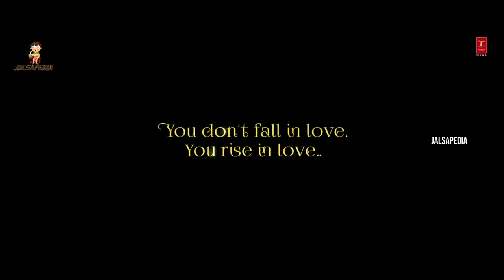Radhe Shyam Official Trailer | Release Date | Prabhas | Pooja Hegde | Radha K Kumar | Bhushan K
Watch Radhe Shyam Trailer Release Date promo video | Radhe Shyam Official Trailer | Release Date | Prabhas | Pooja Hegde | Radha K Kumar | Bhushan K

News about Radhe Shyam

Radhe Shyam, a love drama featuring Prabhas and Pooja Hegde in the lead roles is gearing up for theatrical release on the 14th of January and promotions are in full swing now.

The latest we hear is that the makers of the big budget love drama are planning to release the trailer of the film on the 17th of this month. If that isn’t possible, they will be releasing it on 21st December.

With just over a month to go for Radhe Shyam’s theatrical release, the makers are planning to intensify the promotional campaign.

We Wish Rebel Star Prabhas A Very Happy Birthday and on this occasion we present you the biggest love announcement of the decade! RadheShyam who is Vikramaditya Teaser.

Gulshan Kumar and Bhushan Kumar present UV Creations in association with T-Series presents "Radhe Shyam" A Multi-Lingual Indian Movie ft. Rebel Star Prabhas and Pooja Hegde, Directed by Radha Krishna Kumar and Produced by Bhushan Kumar, Vamsi - Pramod.

The Prestigious Indian Film Radhe Shyam Also Stars Sachin Khedekar, Bhagyashree, Kunal Roy Kapur, Sathyan, Priyadarshi, Murli Sharma, Sasha Chettri,  Riddhi Kumar Among Others. Radhe Shyam Is Being Made In 4 Languages Simultaneously - Hindi, Telugu, Tamil, and Malayalam.

RadheShyam releasing on 14th Jan 2022

Movie Credits -

Directed by Radha Krishna Kumar

DOP : Manoj Paramahamsa
Lyrics: Kumaar, Manoj Muntashir, Rashmi Virag, Mithoon
Production Designer: R Raveendar
Editor: Kotagiri Venkateswar Rao
Sound Design: Resul Pookutty
Choreographer: Vaibhavi Merchant
Action Director: Nick Powell

MORE VIDEOS YOU MAY LIKE
 🩸5 MOST UNDERRATED MOVIES OF 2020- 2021 YOU COMPLETELY MISSED | ఈ 5 మూవీస్ చూడకపోతే మీరు ఇంక ఏమి చూడనట్టే :

TAGS RELATED TO THE VIDEO
radhe shyam telugu teaser,  Radhe Shyam Telugu Movie Official Teaser, Radhe Shyam Telugu Movie, trailer breakdown of radhe shyam, jalsapedia,